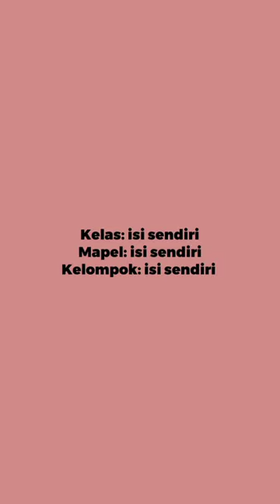Preset AM💌 tugas sekolah cara membuat es krim putar!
Assalamualaikum

📍Preset:
Di pin komen!

🎶Sound:
Di pin komen

(Dua dua akun aktif ya!)

Video from →  explore mipa 1

⚠️MAKE PRESET BAYAR PAKE SUBREK⚠️